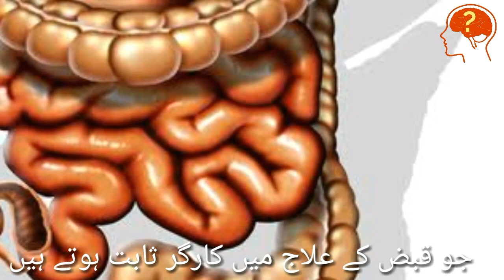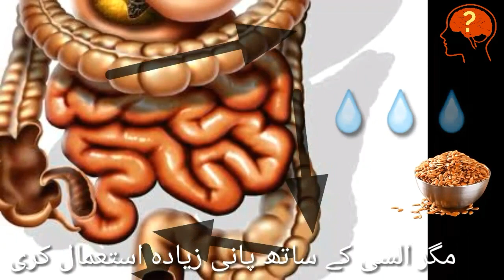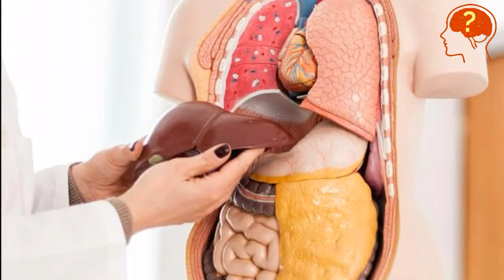Amazing affects of flax seeds on health|| Benefits of flax seeds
lifeside, life side
Amazing affects of flax seeds on health
Chia seeds
Alsi Kay Faiday

Flax seeds are richly supplied with minerals and vitamins. Thay are great source of fibers. They are surprisingly beneficial for human health.
Help to cure constipation
Treat arthritis and joint pain
Cure IBS disease
Recover radiation exposure
Prevent ovarian cancer
Prevent menstrual problems
Improve bowel movements

Use
1 tsp in water soak for night, drink water and eat seeds as well in morning on empty stomach.

Studied at Punjab University Lahore